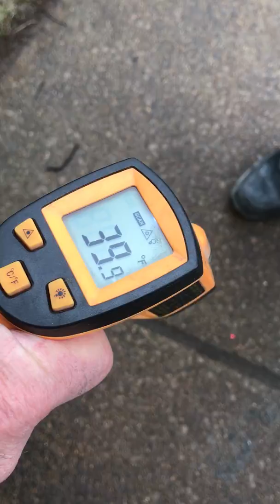LOW TEMPERATURE BOILING WATER BELOW ATMOSPHERIC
LOW TEMPERATURE BOILING WATER BELOW ATMOSPHERIC PRESSURE FOR POTENTIAL SOLAR OR WASTE HEAT FOR ELECTRICAL GENERATION.
   This is not a trick. The bottles are regular glass bottles. The temperature readings are in F. And i am using regular tap water for this display. The hose you see is regular rubber hose. It just happened to be the correct diameter for a compression fit into the bottle neck.

  The significance of this is, that any heat source, can used to generate a high energy gas that can be used to produce electricity in a low pressure differential turbine. So solar thermal, or outdoor wood heating boilers, or any other process that produces a heat source below normal boiling temperature can be used to generate electricity from industrial and residential areas. (Solar thermal has a bright future But solar photo voltaic panels will never break even with the initial cost of investment during their 20 year life expectancy. Without a subsidy from the taxpayers, there would be little to no incentive to continue solar photo technology.